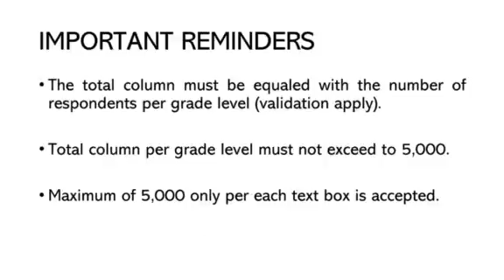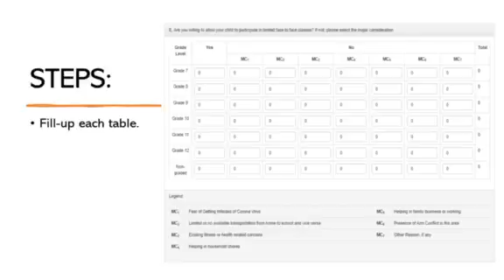Quick Count Guide